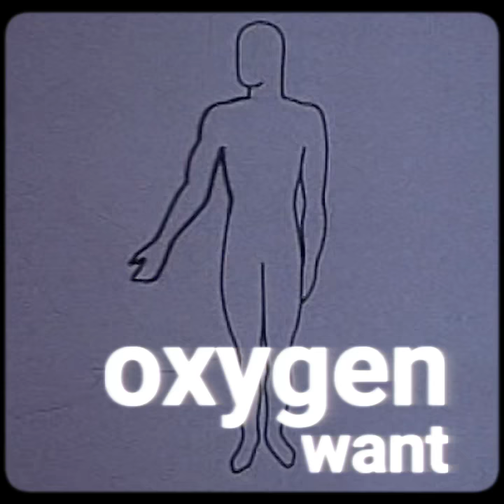The Big Question: Endurance Performance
In collaboration with the University of Kent, Slate and Mortar asked a selection of their leading academics to ponder the big questions that relate to their field of study.

From topics on fatal diseases right through to why running can define us as human beings, these are some of the most valid and provocative questions that leading theorists are currently engaging with.

For our fourth film in the series, Professor Samuele Marcora, Director of Research at the University of Kent’s School of Sport and Exercise Sciences, examines the limits to athletic endurance.

Asking serious questions